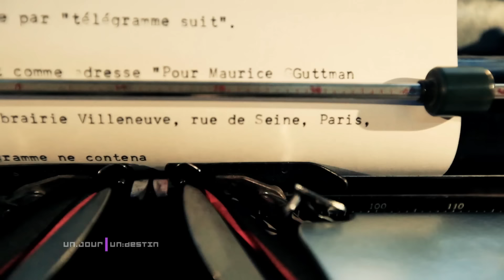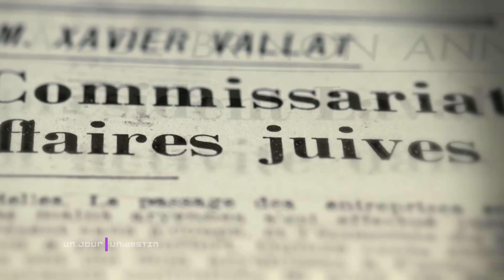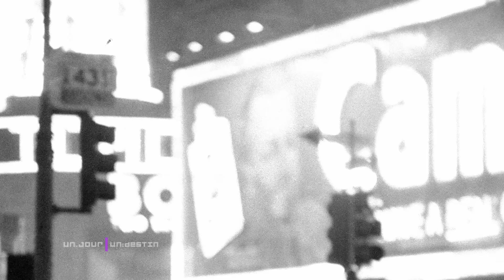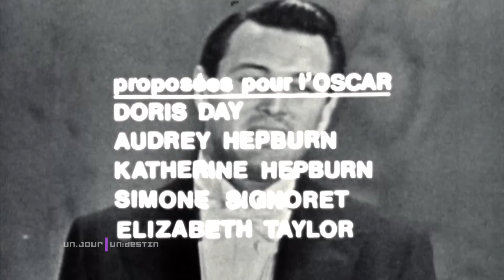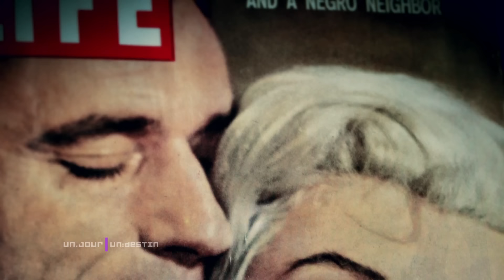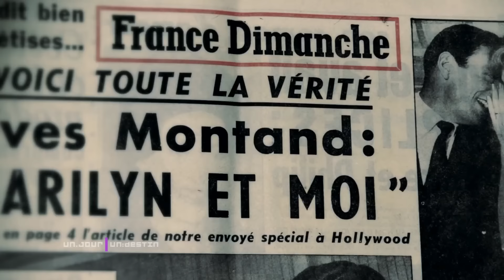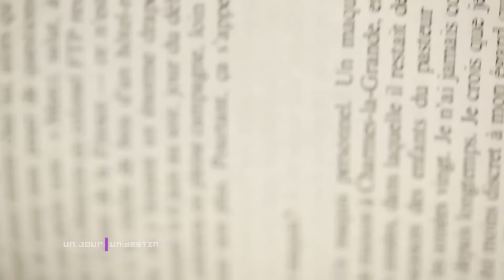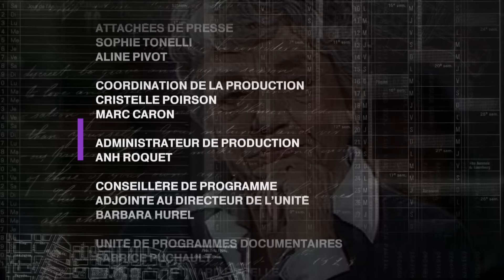Simone Signoret - De Simone Kaminker à Madame Signoret - Un jour, un destin - Documentaire portrait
L’actrice inoubliable et oscarisée, amoureuse éperdue de son mari Yves Montand et intellectuelle engagée, aurait eu 100 ans en cette année.
Interprète inoubliable de Casque d'or en 1952, Simone Signoret a marqué le cinéma français tant par son talent que par sa personnalité. Si personne n'a oublié ce regard et cette voix, beaucoup ignorent qui était vraiment Simone Signoret. Comment la jeune Simone Kaminker, d'origine juive, a-t-elle fait ses premiers pas au cinéma dans un Paris occupé ? Dans quelles circonstances a-t-elle abandonné son mari pour suivre Yves Montand et vivre avec lui une relation passionnée et tumultueuse ? Comment s'est-elle engagée en politique ? Enfin, qu'est-ce qui a conduit Simone Signoret à apparaître sans fard, aux yeux de tous, dans ses derniers rôles ? Sa famille, ses amis proches et ceux qui l'ont côtoyée dressent le portrait intime de cette véritable légende populaire.

Simone Signoret - De Simone Kaminker à Madame Signoret
Un film de Agnès Hubschman